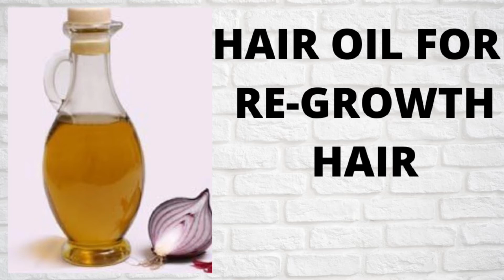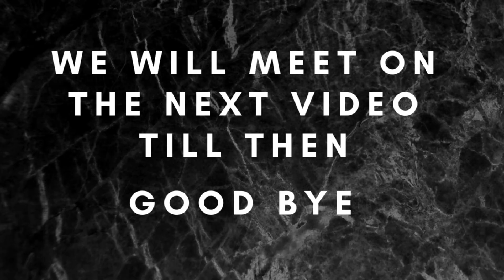Hair oil for regrowth hairs | Hair fall |Long hairs by beauty secrets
How to grow hair fast | Herbal hair oil | How to reduce hair loss by Beauty Secrets

How to get silky , shiny and smooth hairs | Hair care  for dry and rough hairs by  BEAUTY SECRETS

Love,
beauty secrets